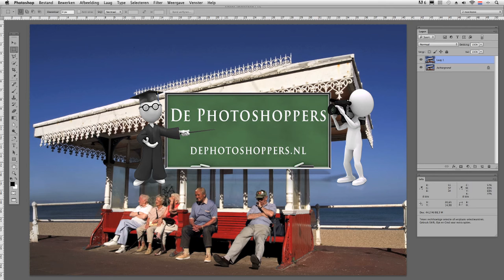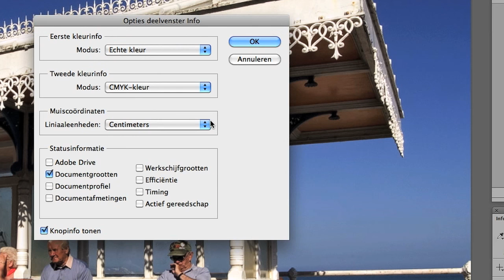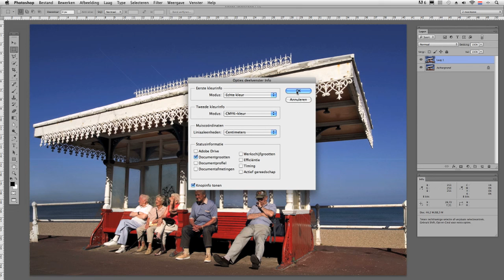Een zonnetje plaatsen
Het plaatsen van een zon in je foto is een makkelijk klusje. Het filter Rendering/Zon geeft je diverse opties. Maar de exacte plaatsing van die zon valt erg tegen; het venstertje waarin je de plaats bepaalt is daarvoor te klein. In deze les een oplossing waarmee je op de pixel nauwkeurig de plaats bepaalt.